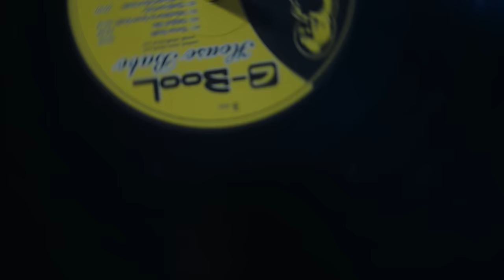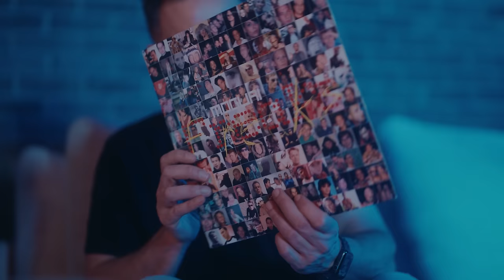C-BooL - Save The World (Official Video)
C-BooL Tik Tok: @c_bool

Written and produced by Grzegorz "C-BooL" Cebula

Music Video shot by Łukasz Bernas & Łukasz "Lucek" Górski

Lyrics:
I know you're trying so hard
We've got to save the world
I know you try so hard

I'll help you try
You try so hard
We've got to save